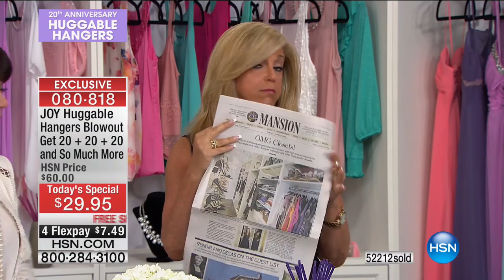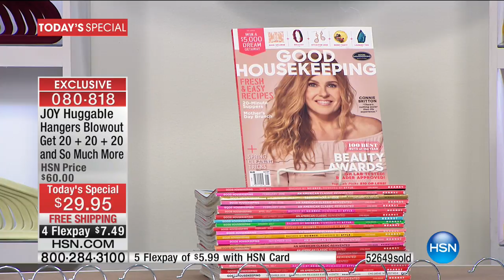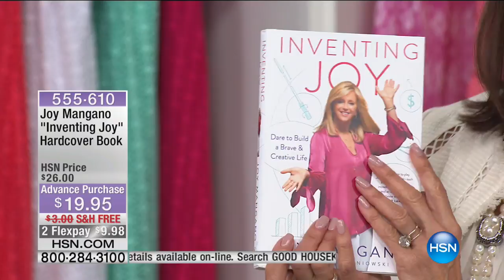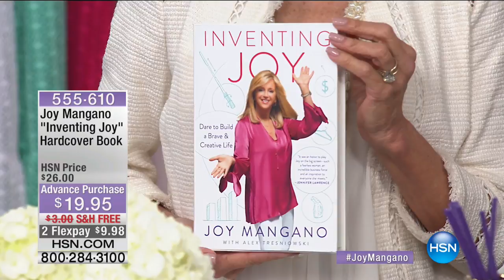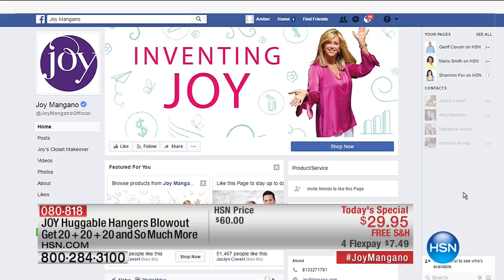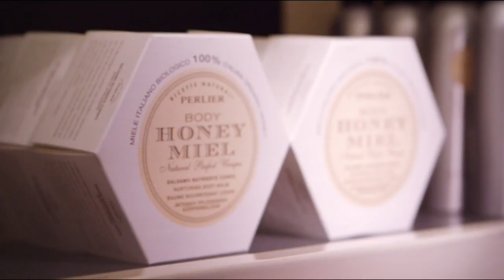HSN | Joyful Discoveries with Joy Mangano 04.22.2017 - 11 AM